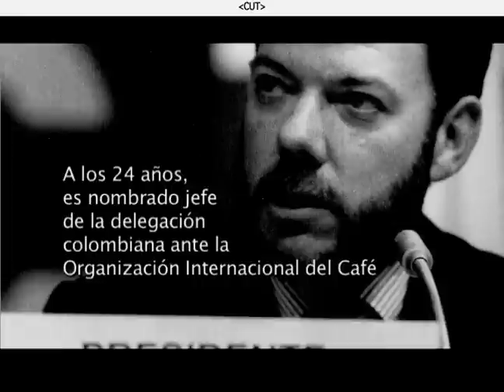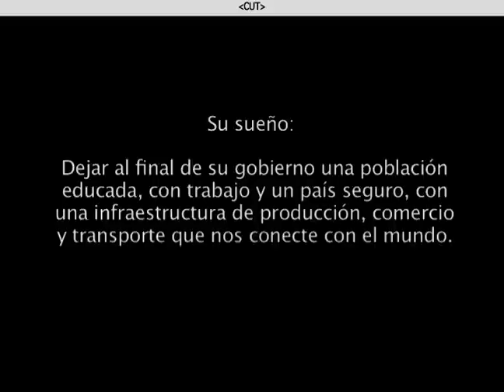Biografia Juan Manuel Santos Parte 2.mov